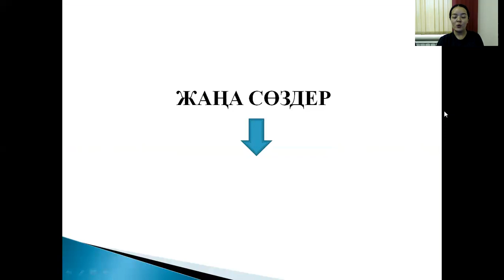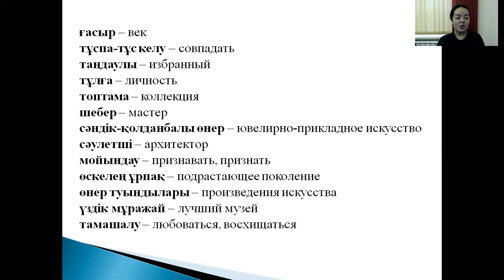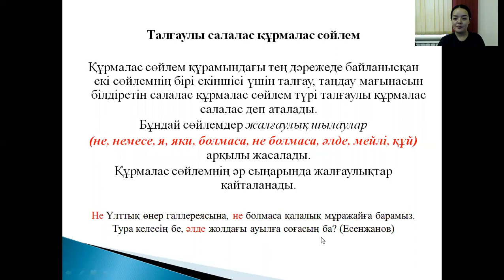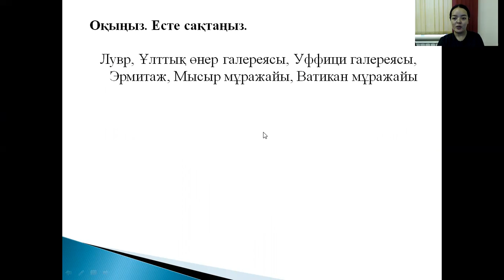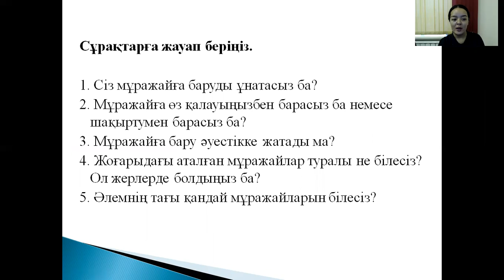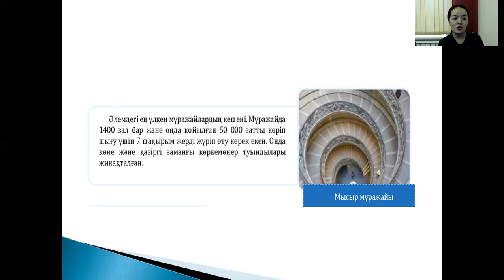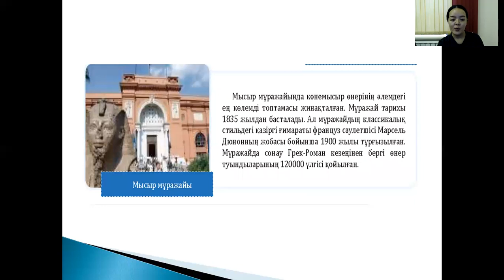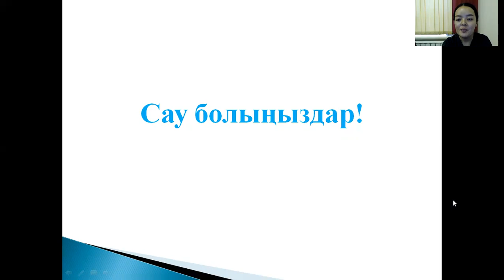Әлемнің үздік мұражайы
Мемлекеттік тіл
В2 ортадан жоғары деңгей
Сабақтың тақырыбы: “Әлемнің үздік мұражайы”
Қарасай аудандық филиалының оқытушысы
Сағымбекова Фатима Тулегенқызы